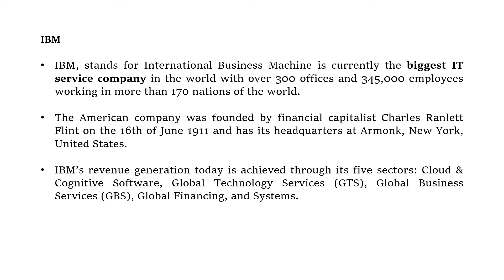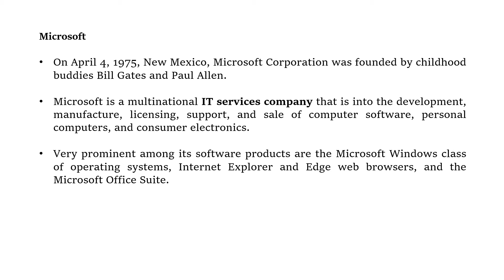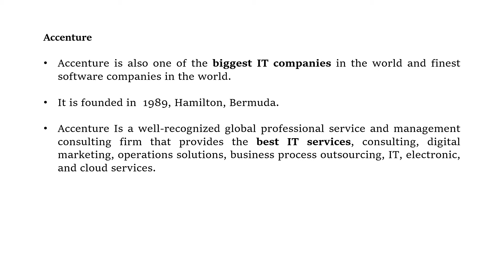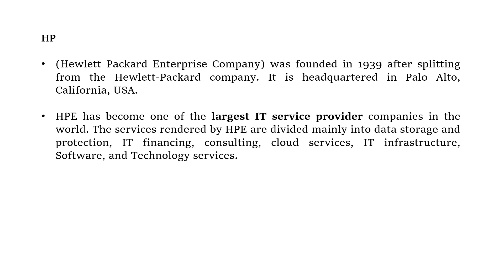Top 5 IT Companies in the World